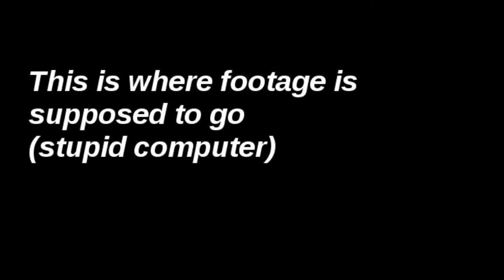Ben's Video Card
Because to send a real one wouldn't be this cool